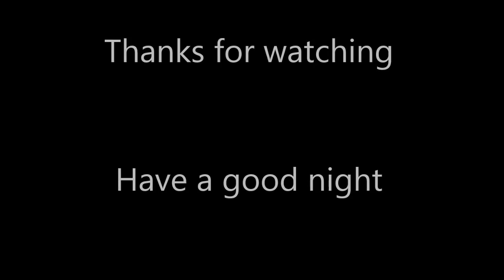Let's Play: Neverwinter Nights: Shadows of Undrentide 05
This is an unnarrated Let's Play with my old computer since my newer computer died recently. I play Gradius, a 1st level wizard who's gunning for 10th level and beyond! It takes place in the Forgotten Realms using D&D version 3.0. I dedicate this LP to the great LPers: RPGDeLarge and
DruidOfCormanthor (check out their channels), some of the most interesting gamers on youtube. They do not narrate their LPs and play expertly. I pray to them but they seldom listen, strong in their mountain. I must go before them with the riddle of steel or else they will laugh me out of Valhalla.

Neverwinter Nights: Shadows of Undrentide is an expansion pack for Neverwinter Nights developed by Floodgate Entertainment and BioWare, and published by Infogrames Entertainment (now Atari). It was released in June 2003. The expansion pack adds a new campaign and new features including new character classes, creatures, feats, and spells, and other nuances such as allowing the player to access and modify their henchman's inventory. The Windows version also included scripting options for the Aurora toolset for those building mods.